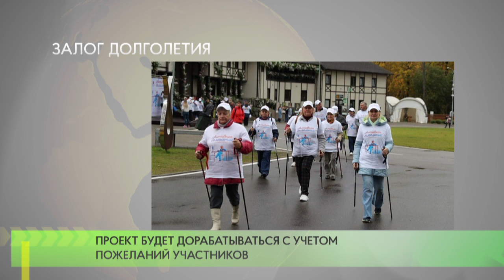Залог долголетия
«Активное долголетие» теперь и в Одинцово